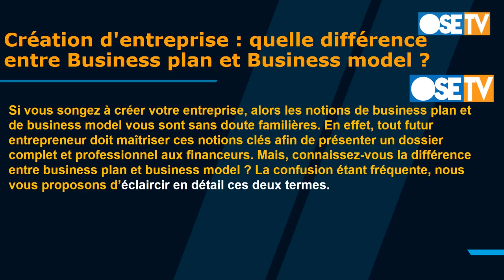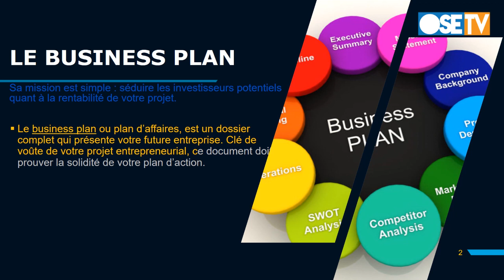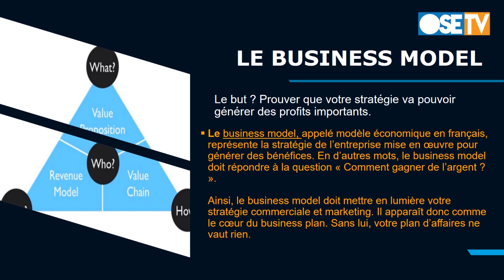FORMATION BUSINESS PLAN vs BUSINESS MODEL